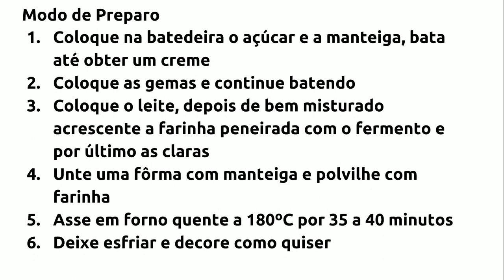COMO FAZER MASSA DE BOLO DE ANIVERSÁRIO